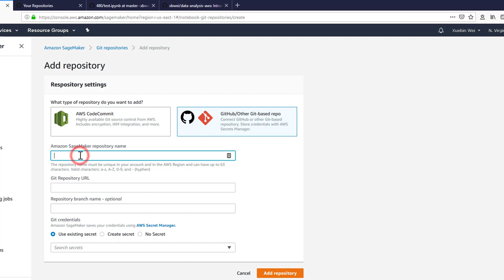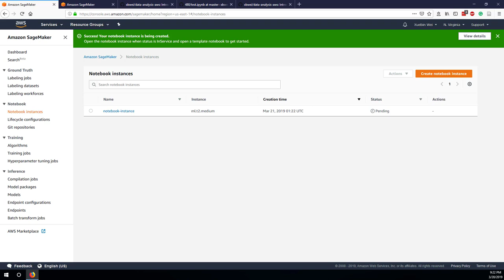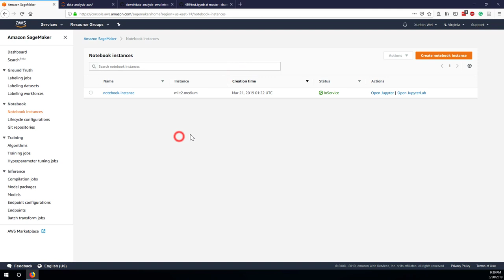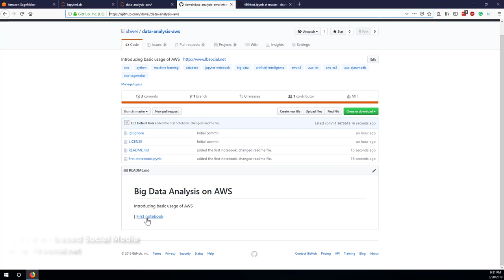Link GitHub to AWS SageMaker Jupyter Notebook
Introducing how to link your GitHub Repositories to your AWS SageMaker Jupyter Notebook instances so that you can publish your notebook and control versions on GitHub and import existing notebooks from GitHub into AWS.